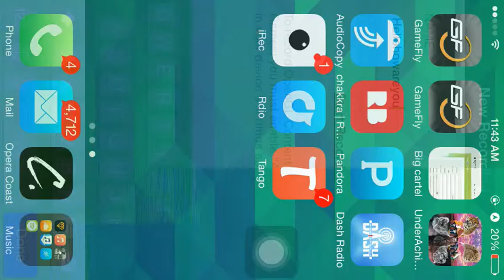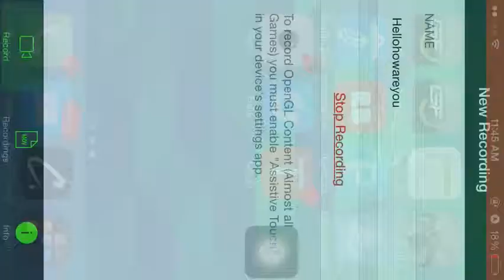Attacking top player in clash of clans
Using mods to attack the top player in coc